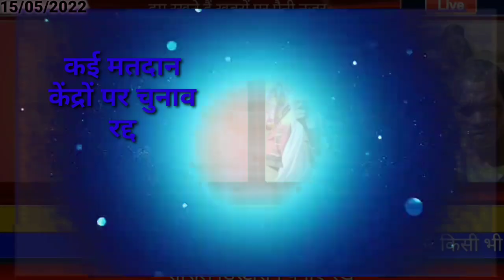आज 17 मई 2022 झारखंड की ताजा खबर ।। Today Jharkhand News , Jharkhand Breaking News